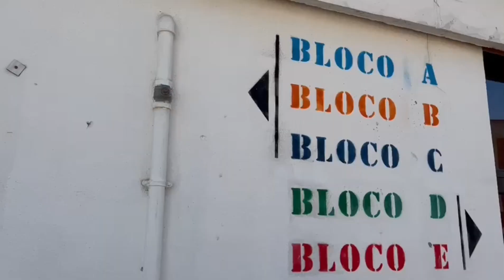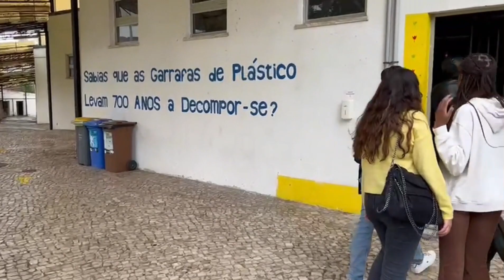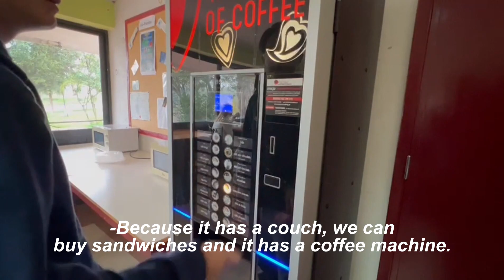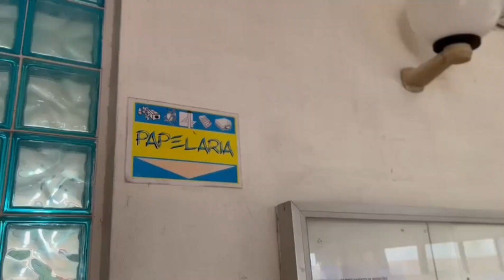Our School: Escola Secundária de Casquilhos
Video about Escola Escola Secundária de Casquilhos, in Barreiro, Portugal. It was made by  Portuguese students for the Erasmus+ project "Reporters of cultural heritage without borders".